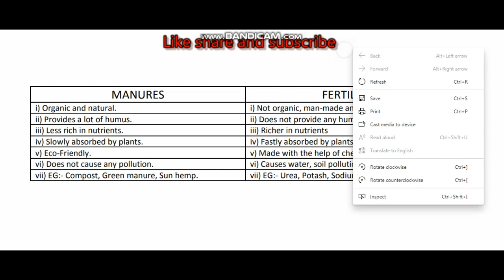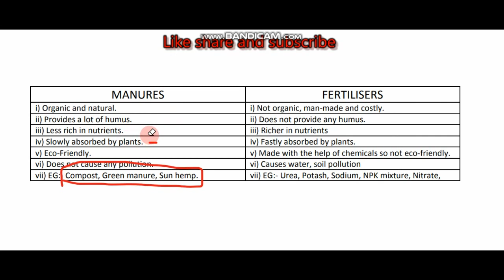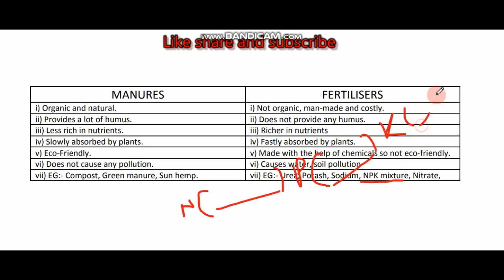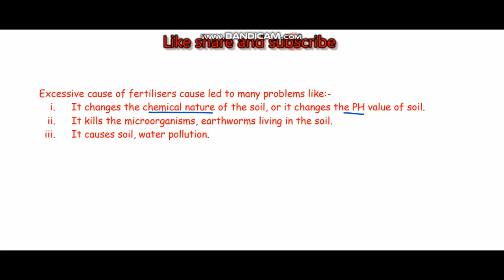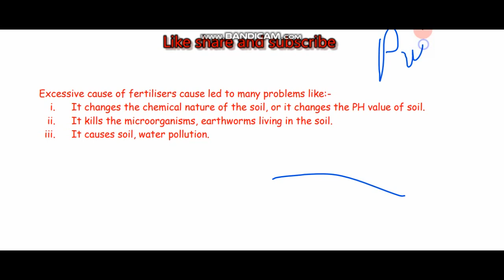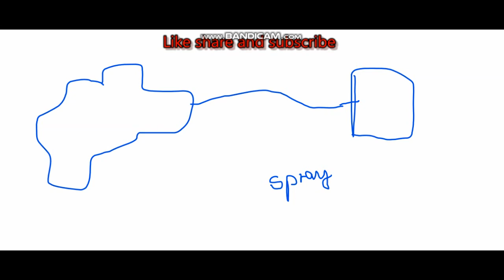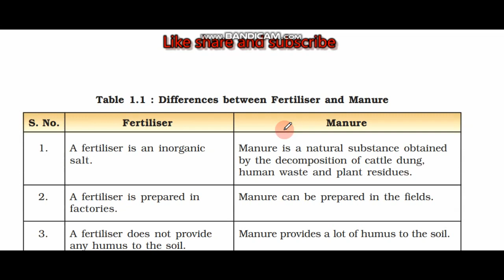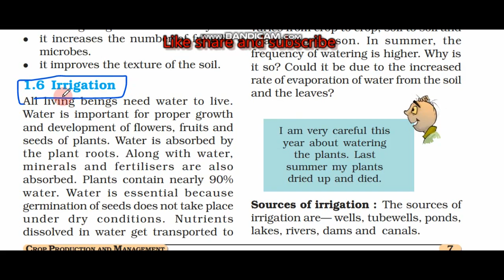Class 8 Chater 1 Crop production and management PART-10 BY MRIDUL SHARMA